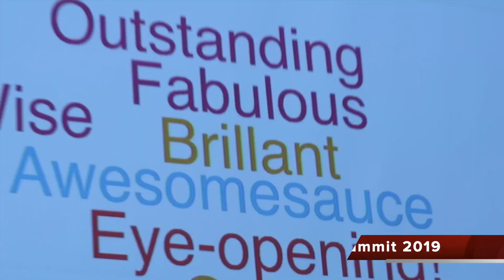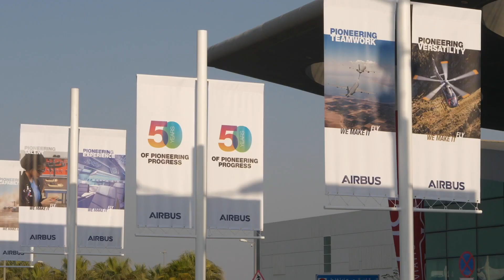Airbus Highlights 2019: Airbus Highlights!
This video is about Airbus and Airbus Highlights 2019. Airbus had a busy 2019, and here are some highlights of Airbus in 2019! This also marks the 50th year of Airbus, and looking into the next decade, with Airbus's A350XWB, A330neo and A320neo aircraft, all of them are set to take Airbus to newer heights in 2020! In the meantime, till we meet in the next decade of aviation, wishing all of you, a truly Clear Sky Ahead!